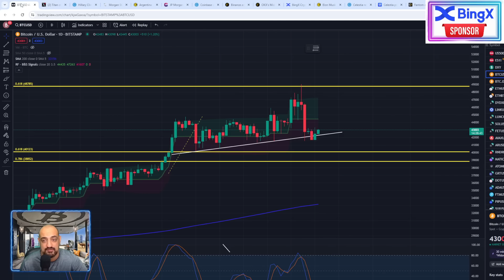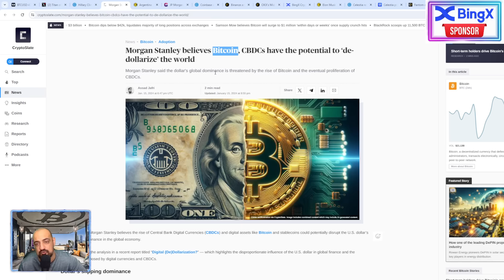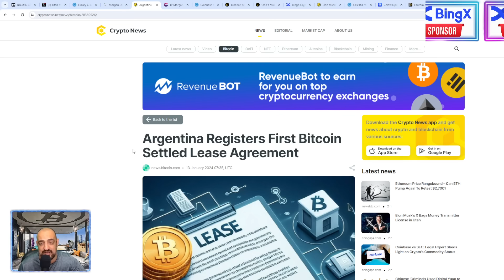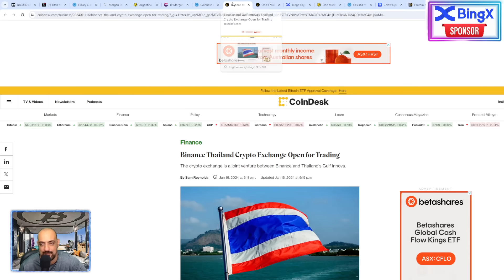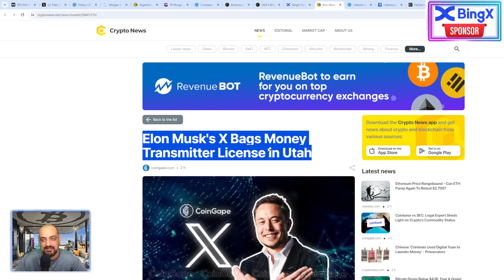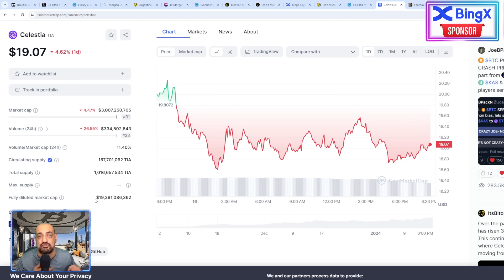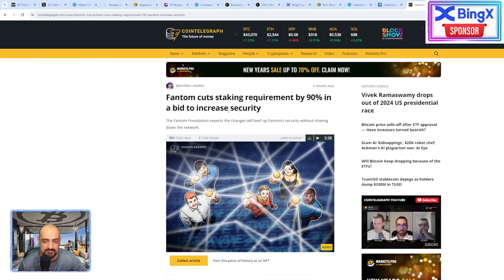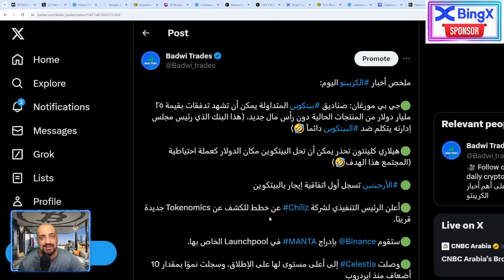💥بيتكوين تقلل من هيمنة الدولار 👍| تدفقات بقيمة ٢٥ مليار دولار🤔| أهم أخبار البيتكوين والكريبتو